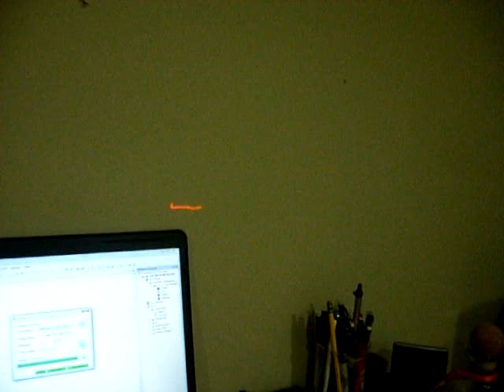Wii nunchuck controlled Pan Tilt laser pointer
I am using the CYHC24794 Cypress PSOC microcontroller to interface the Wii nunchuck with two servo motors. The servos are HXT900 servos. The Wii nunchuck uses fast I2C to communicate.